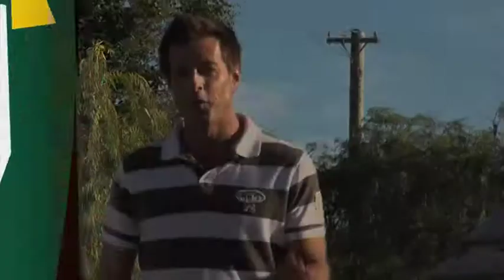The West Real Estate Program on ch7 2013 Ep13 - Clean NRG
Right now they are offering viewers a free customised stainable energy solution for your home or your business. To find out more contact Clean NRG for a free quote or jump on their website cleannrg.com.au .